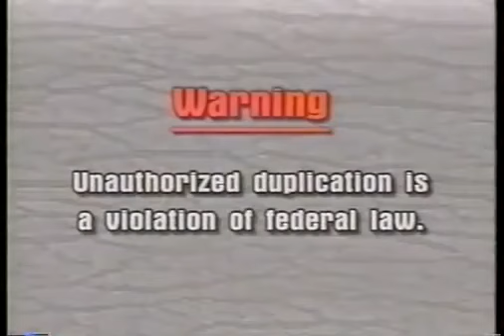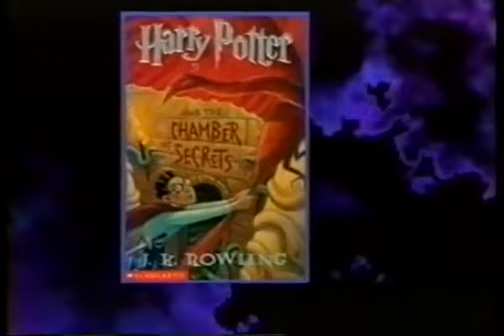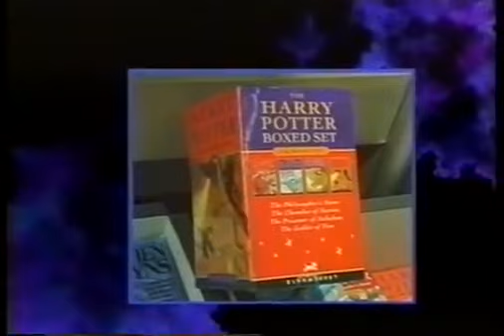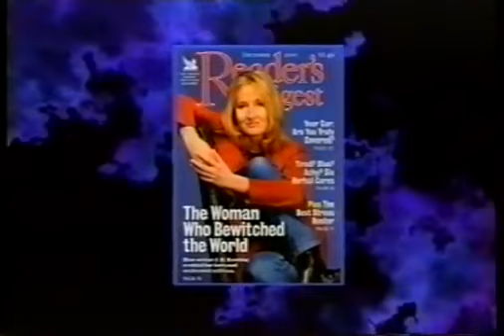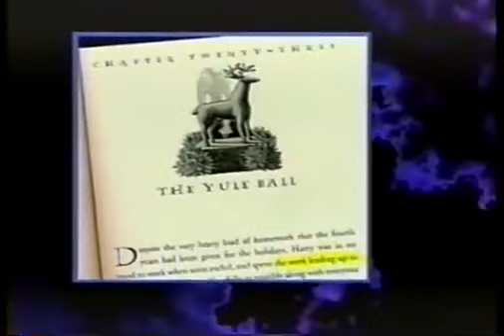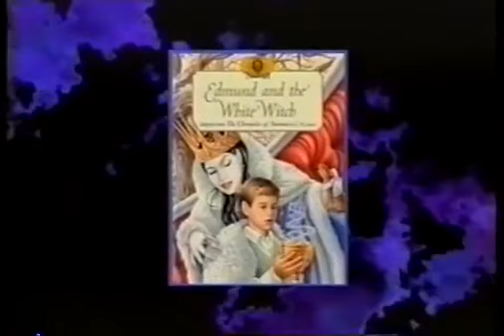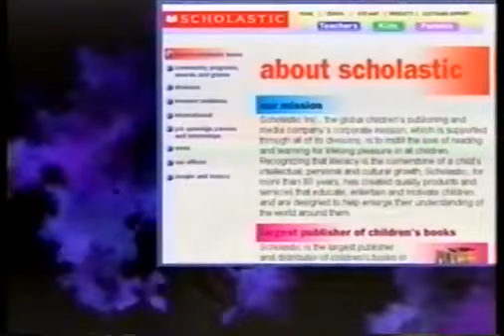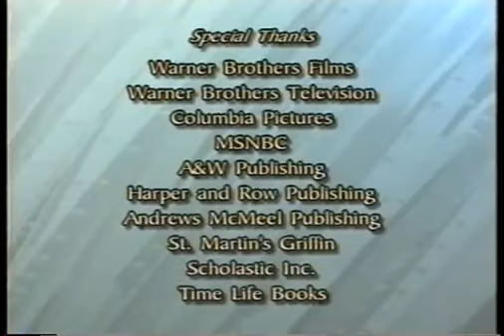Harry Potter | Witchcraft Repackaged